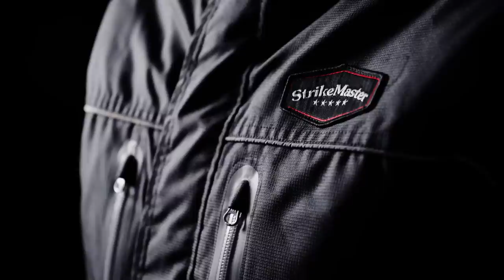Giant Perch LOVE Rapala Rippin Raps - Hover Craft Perch Fishing on the Mississippi River S15 E11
James Holst, PJ Vick, and Dave Koonce venture out on the Mississippi River to target back water jumbo perch using a hover craft!